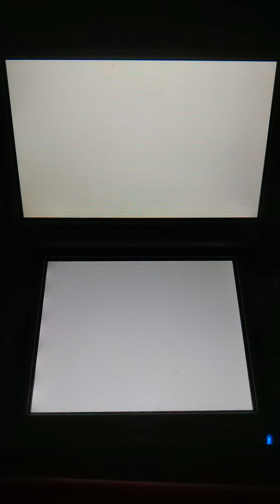[MK7 Former WR] rBC1 NG 1:10.455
L1 meh L2 good L3 good